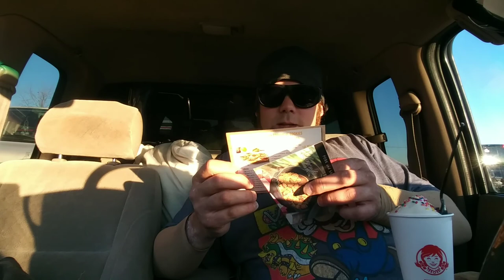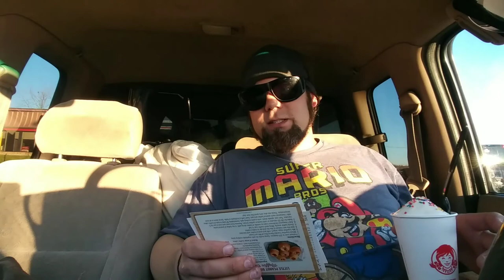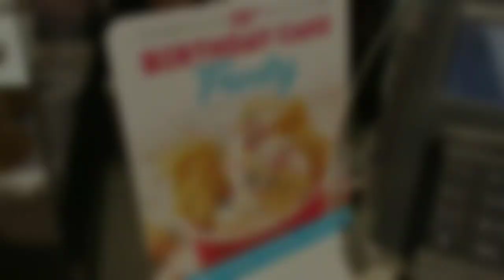Ashtoons Vlog #361 (Getting To Graceland - ISCA: International Society Of Caricature Artist 2019)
Ashtoons Caricatures
Traveling Caricaturist

Getting To Graceland - ISCA: International Sosiaty Of Caricature Artist 2019